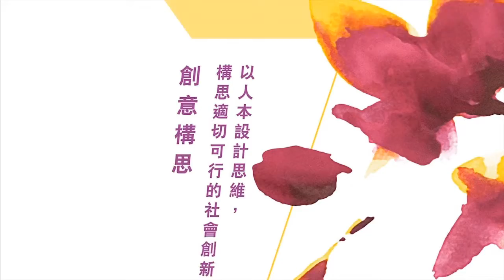良師香港 Teach4HK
創辦人及CEO | 陳君洋
第一屆項目老師及項目經理 | 莫文韜

良師香港是由一群熱心教育的青年人於2013年創立的非牟利組織，旨在通過招募具熱誠和領導才能的大學畢業生，參加為期一年的教學及領袖培訓項目，全職為基層學生為主的學校服務，以改善香港的教育不平等。組織致力與商界及教育界機構多元合作，一方面為基層學生開拓視野，另一方面為項目老師提供專業培訓和領導力及職業發展機會，希望培育項目老師成為關懷社會的明日領袖，他日在社會各崗位上發揮影響力為教育作長遠改變。

Founder and CEO | Arnold Chan
2015-16 Teaching Fellow and Program Manager | Theron Mok

Teach4HK is a nonprofit organization to enlist outstanding university graduates with diversified talents to serve in schools with underprivileged students through a one-year full time teaching fellowship. We partner with businesses and institutions to provide leadership and career opportunities to nurture our fellows to become leaders with empathy, who will thrive in various fields and continue to advocate for education post fellowship.